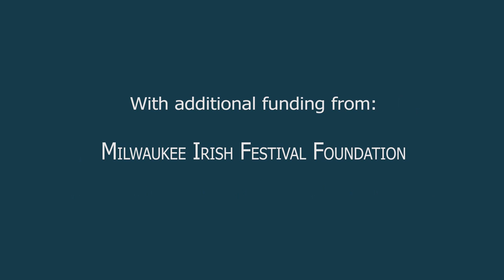An Afternoon with Tommy Sands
Tommy Sands performs an intimate concert at Monmouth University.

About Monmouth University

Monmouth University offers its graduate students a dynamic and varied academic environment with abundant opportunities to learn, adapt, and grow both personally and professionally. The graduate programs at Monmouth University in New Jersey integrate the most advanced thinking and training in the respective fields in order to provide skills needed in the marketplace. The faculty members are active teacher-scholars dedicated to excellence in teaching and the development of new knowledge.

The curriculum for each graduate degree is designed to develop the highest degrees of competence, professionalism, and leadership qualities in the student. Small classes, which allow for individual attention and student-faculty dialogue, together with purposeful academic guidance and ample career counseling, are hallmarks of the Monmouth experience. Monmouth University is listed in the Princeton Review's Best Colleges and U.S. News & World Report's "America's Best Colleges." Monmouth's student body is diverse, with a combined population of approximately 4,500 undergraduate and 1,800 graduate students.